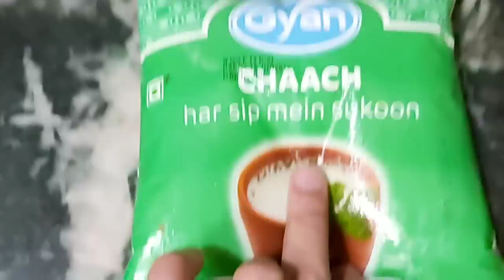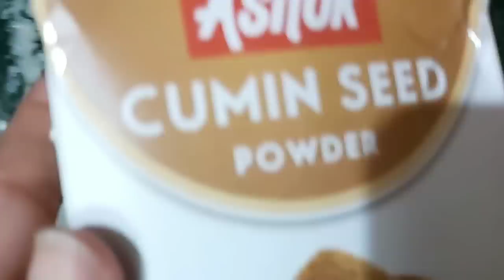पूरे शरीर कि चर्बी गलाने मे इस drink ने मेरी बहुत मदद कि 🎈🎈🎊🎊